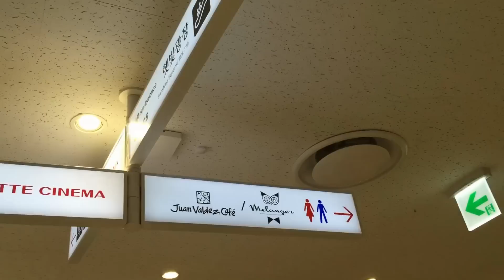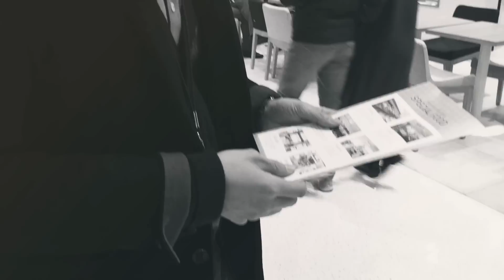Nos encanta Juan Valdez !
Pero.

☞ Mira el vídeo en 720P / 1080P  para una calidad HD ☜